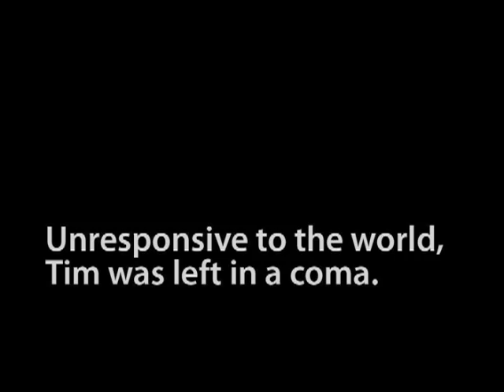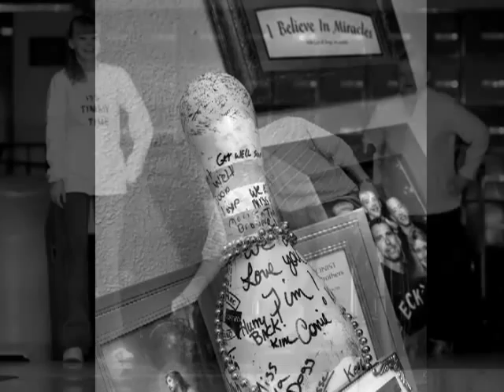Never Give Up: Peoria coma patient returns to his mother's arms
A car wreck the day after Christmas left Tim Montis of Peoria in a coma, unresponsive to the world. Since coming out of the coma, Tim has had his family by his side as he recovers from brain damage after the accident. Tim's mom Rose Cole said, "'I'm happy. I'm getting my boy back. He may never be 100 percent of the way he was, but we're going to get him as close as we can."